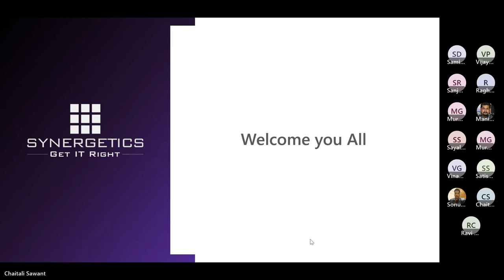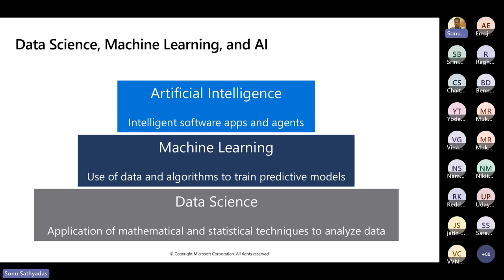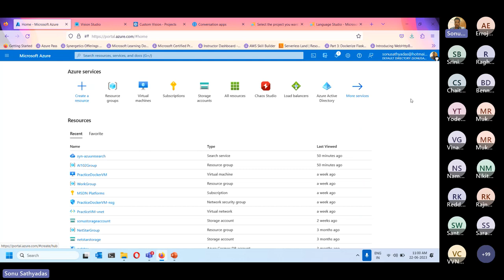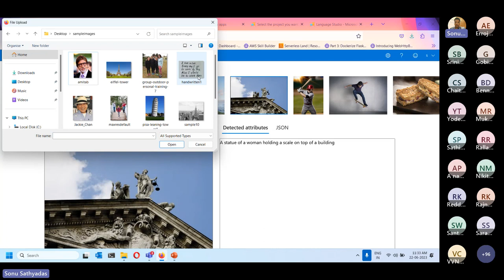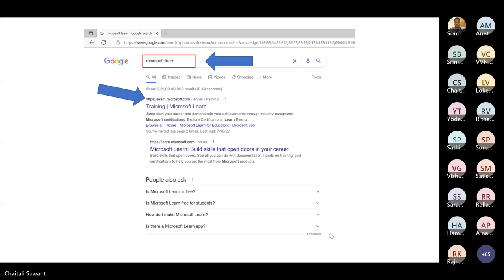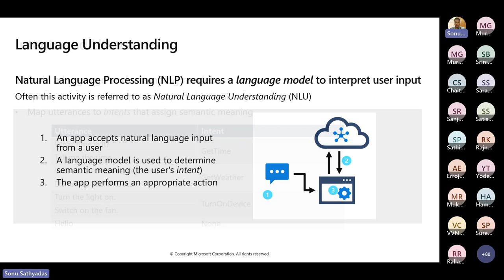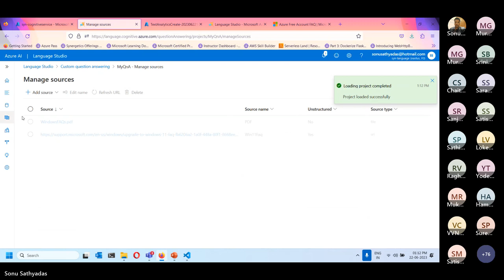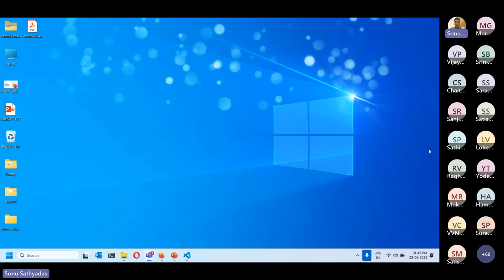"AI-102: Designing and Implementing Microsoft Azure AI Solutions"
This session will give a holistic view of features, concepts and implementation of Azure Cognitive Services.

Why Synergetics?